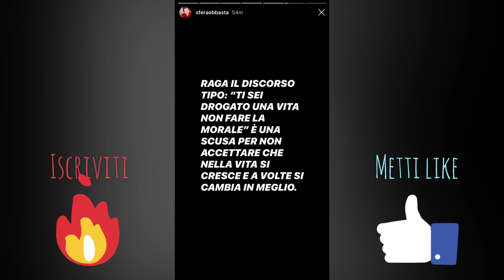SFERA EBBASTA RISPONDE AD INOKI RIGUARDO LA MORTE DEI DUE RAGAZZI A TERNI A CAUSA DELLA CODEINA!!